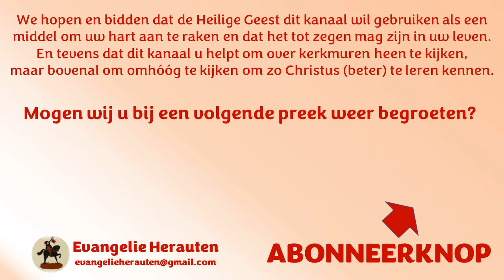Ds. A. Simons | Hooglied 5 | Voorbereidingspreek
1. Een slaperige bruid
2. Een zoekende bruid
3. Een belijdende bruid

1 Ik ben in Mijn hof gekomen, o Mijn zuster, o bruid! Ik heb Mijn mirre geplukt met Mijn specerij; Ik heb Mijn honigraten met Mijn honig gegeten; Ik heb Mijn wijn, mitsgaders Mijn melk gedronken. Eet, vrienden! drinkt, en wordt dronken, o liefsten!
3 Ik heb mijn rok uitgetogen, hoe zal ik hem weder aantrekken? Ik heb mijn voeten gewassen, hoe zal ik ze weder bezoedelen?
4 Mijn Liefste trok Zijn hand van het gat der deur; en mijn ingewand werd ontroerd om Zijnentwil.
5 Ik stond op, om mijn Liefste open te doen; en mijn handen drupten van mirre, en mijn vingers van vloeiende mirre, op de handvaten des slots.
6 Ik deed mijn Liefste open, maar mijn Liefste was geweken, Hij was doorgegaan; mijn ziel ging uit vanwege Zijn spreken; ik zocht Hem, maar ik vond Hem niet, ik riep Hem, doch Hij antwoordde mij niet.
7 De wachters, die in de stad omgingen, vonden mij, zij sloegen mij, zij verwondden mij; de wachters op de muren namen mijn sluier van mij.
8 Ik bezweer u, gij dochters van Jeruzalem! indien gij mijn Liefste vindt, wat zult gij Hem aanzeggen? Dat ik krank ben van liefde.
9 Wat is uw Liefste meer dan een ander liefste, o gij schoonste onder de vrouwen! wat is uw Liefste meer dan een ander liefste, dat gij ons zo bezworen hebt!
10 Mijn Liefste is blank en rood, Hij draagt de banier boven tien duizend.
11 Zijn hoofd is van het fijnste goud, van het dichtste goud; Zijn haarlokken zijn gekruld, zwart als een raaf.
12 Zijn ogen zijn als der duiven bij de waterstromen, met melk gewassen, staande als in kasjes der ringen.
13 Zijn wangen zijn als een bed van specerijen, als welriekende torentjes; Zijn lippen zijn als leliën, druppende van vloeiende mirre.
14 Zijn handen zijn als gouden ringen, gevuld met turkoois; Zijn buik is als blinkend elpenbeen, overtogen met saffieren.
15 Zijn schenkelen zijn als marmeren pilaren, gegrond op voeten van het dichtste goud; Zijn gestalte is als de Libanon, uitverkoren als de cederen.
16 Zijn gehemelte is enkel zoetigheid, en al wat aan Hem is, is gans begeerlijk. Zulk een is mijn Liefste; ja, zulk een is mijn Vriend, gij dochters van Jeruzalem!